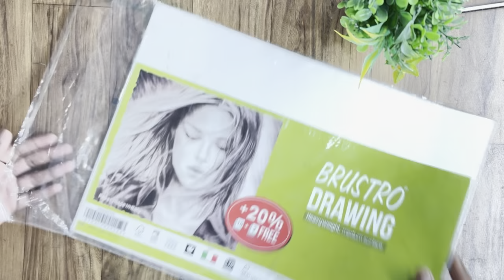CUTE KIDS RAM DRAWING ✍️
CUTE RAM DRAWING ✍️

Ram ji painting
Kids ram ji drawing
Jai Shree Ram
Drawing video
Ramnavmi special
Ayodhya Shree Ram

DM FOR SKETCH ✍️ ORDER
 SAY TO HI ON WHAT UP